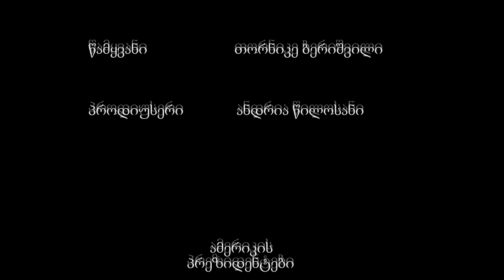ამერიკის პრეზიდენტები 42